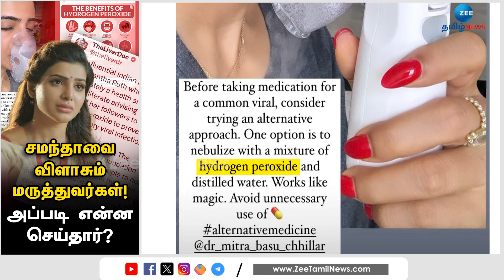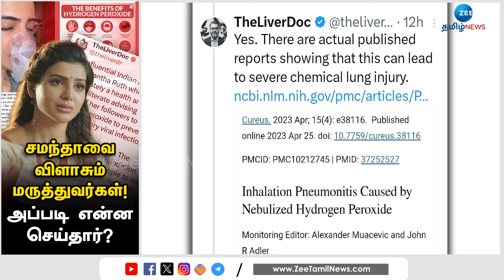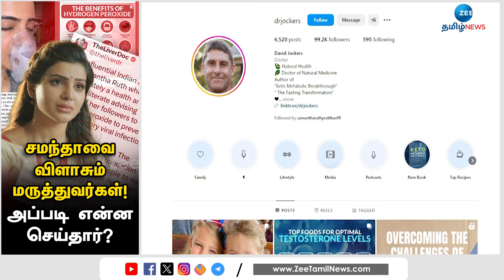சமந்தாவை திட்டிய விஷ்ணு விஷால் மனைவி! என்ன செய்தார் சமந்தா?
ஹைட்ரஜன் பெராக்சைடு குறித்து சமந்தா தனது இன்ஸ்டாகிராமில் புகைப்படத்துடன் பதிவிட்டிருந்தது  சமூக வலைதளங்களில் சர்ச்சையை கிளப்பியுள்ளது. என்ன தான் விவரம் என்பதை காணலாம்.